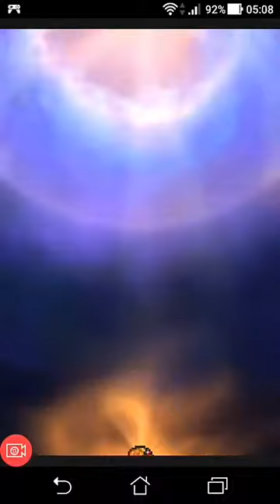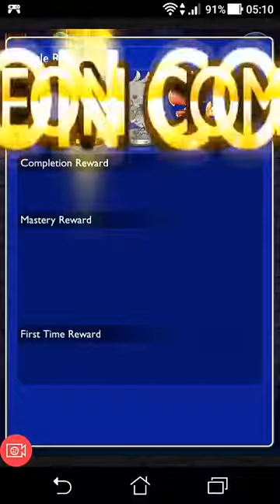[FFRK] FFIV Fate Calls, Power Awakens \ Fruits of Cunning (Ultimate)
Ultimate Fate Calls, Power Awakens